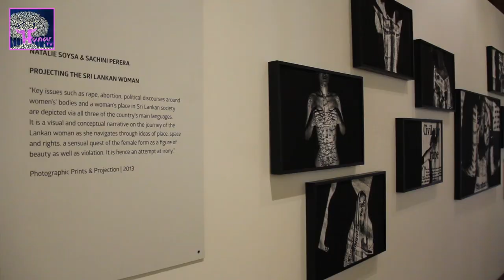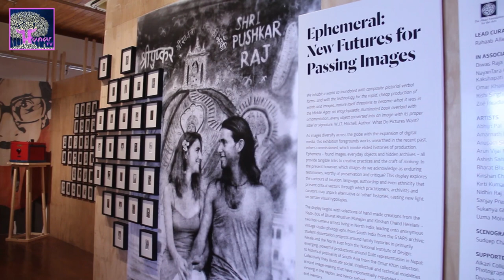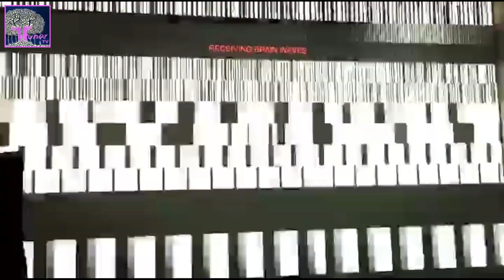Chancing Upon 'Serendipity Arts Festival 2018'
HUNAR TV is pleased to bring you glimpses of Goa's SerendipityArtsFestival whose apt tag-line 'CHANCING UPON...' gives visitors from all over India and abroad a chance to peek into the rich practices of both contemporary and traditional arts.

Hunar TV also spoke to artists and curators from different artistic disciplines about what makes Serendipity such a looked-forward-to annual event